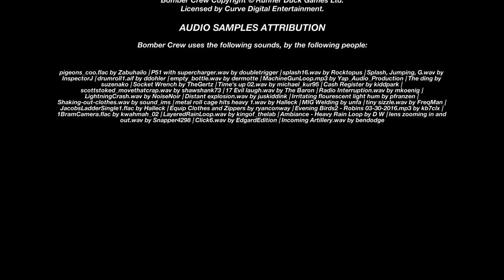Bomber Crew USAAF: Operation Avalanche Final Mission with Upgraded B-17